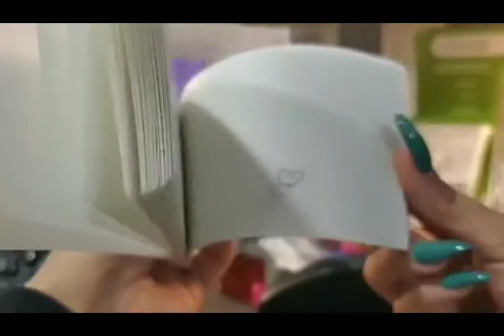Flip Book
Heart flip book for GRA 205,  2020